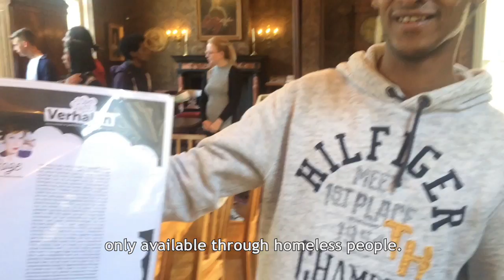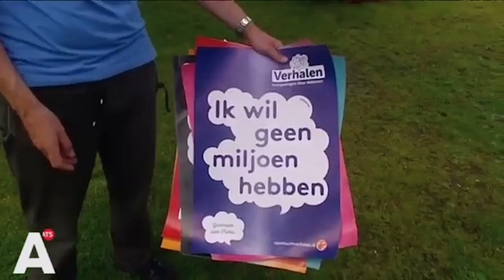new: Open Air Stories ( Openluchtverhalen )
Updated movie version!

Today, there are more homeless people in The Netherlands than ever before. And it's very hard for them to make some money for food, drinks and other necessities.
So the Dutch agency Lemz and some homeless shelters introduced 'Open Air Stories', or: 'Openluchtverhalen'. Short stories and poems by famous authors, only available through homeless people.
The homeless can pick up as many copies as they want. And sell these for 1 euro a piece. Every week, they perform and sell a new story or poem in bars, parks and on terraces.
Which is not just a new way for them to make some money, but also a new way to start conversations.

If the first six issues do well, we hope to make Open Air Stories available to many more homeless people around the world.
So if you meet a homeless person who has a story to share, please give him some of your time and attention.  Oh, and a Euro of course.